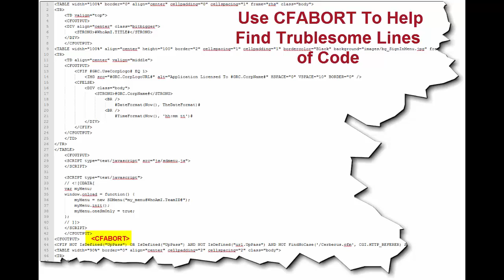ColdFusion CFABORT Tag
A quick (forty-three seconds) overview of the CFABORT tag. A great flow-control tag that is a real asset when it comes to troubleshooting code.  Placed within a CFIF condition it can give you a whole new layer of flexibility in your application.